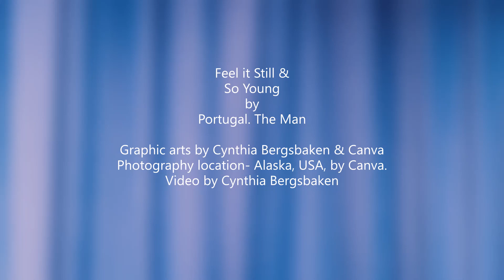Feel it Still & So Young, by Portugal. The Man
The group Portugal. The Man, are originally from Wasilla, Alaska, USA.  And so, I created cartoon replicas of the band and placed them in Alaska singing their two songs.  There is a photo in reference to the Knik tribe that is in the area of Wasilla, Alaska.  The photo represents the Knik's tribal logo.  (Bald Eagle/Salmon/mountings. Referenced in Google.)  Some of the band members wear tribal tattoos.  I did add a couple of tattoos.

Location of photography in Alaska, USA
Photography by Canva
Graphic arts by Cynthia Bergsbaken & Canva.
Video created by Cynthia Bergsbaken

Song-  Feel it Still
Artist-  Portugal. The Man
Album-  Woodstock
Composers-  Asa Taccone, Brian Holland, Eric Howk, and Fredrick Go
Genre- Alternative
Year-2017
A Warner Music Group Company

Song- So Young
Album- Woodstock
Composers- Brian Burton & Portugal. The Man
Genre- Alternative
Year- 2017